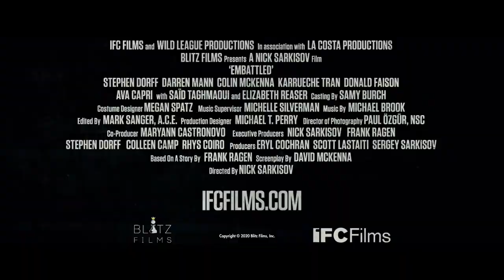EMBATTLED Trailer 2020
EMBATTLED Trailer 2020. Stephen Dorff.